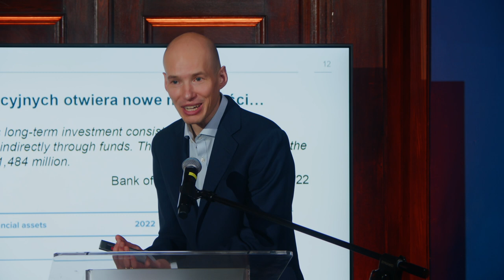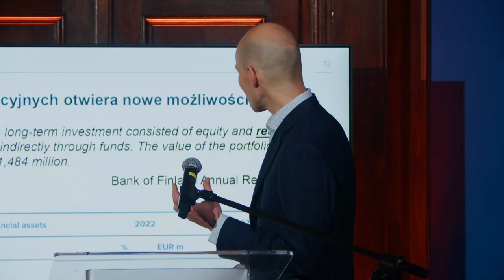Podsumowanie konferencji - „Euro a sprawa polska”